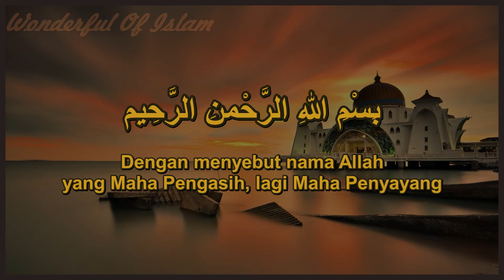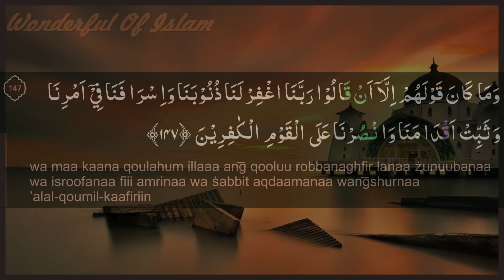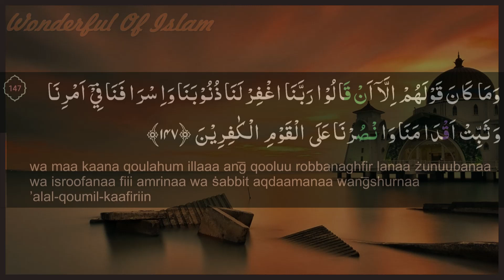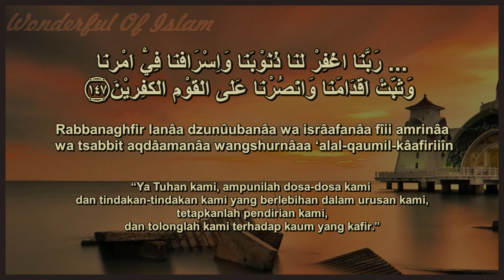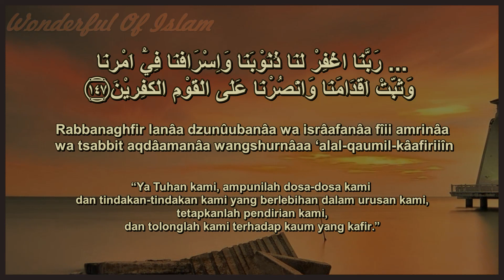Doa Memohon Ampunan Dosa (Ali Imran 147)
Orang-orang yang bersabar itu senantiasa berdoa mengharap ampunan dari Allah atas dosa-dosa dan kesalahan mereka, dan meminta agar diteguhkan kaki mereka ketika dalam peperangan dan agar dimenangkan saat melawan orang-orang yang mendustakan Allah dan rasul-Nya.